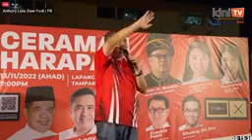'Kali pertama ceramah PH dihadiri 100 peratus orang Islam' Loke 2022 11 13 23 51 32 1 34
PAKATAN HARAPAN BOLEH.
SEMUA KELUAR UNDI RAMAI RAMAI, UNDI PH.
TOLAK BN UMNO, PN, PAS.